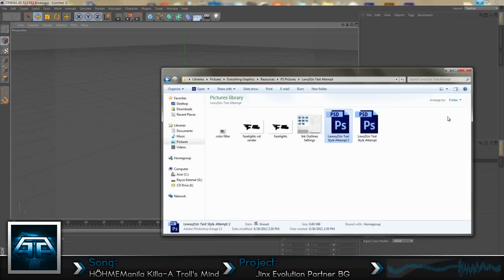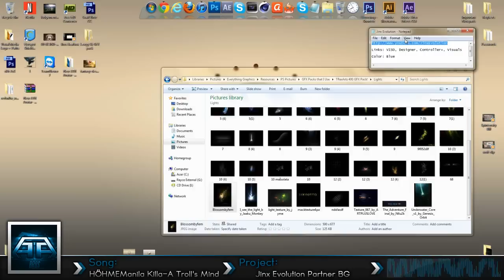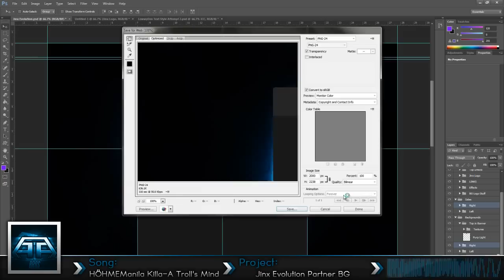Speed Art | Jinx Evolution